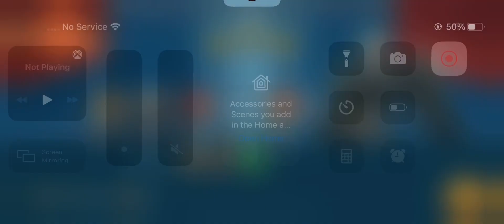Lords mobile hero stage 3-16 with f2p heroes completed |normal stage 3-16 | bonehead defeated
herostages3-16
normalstages3-16